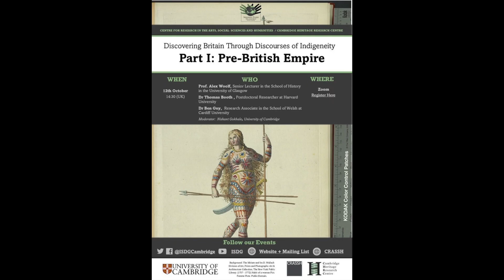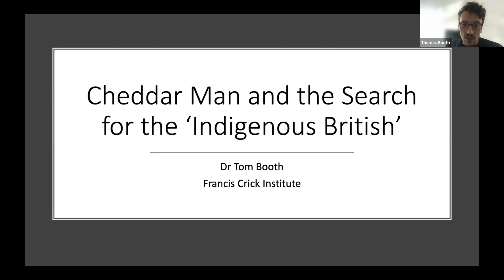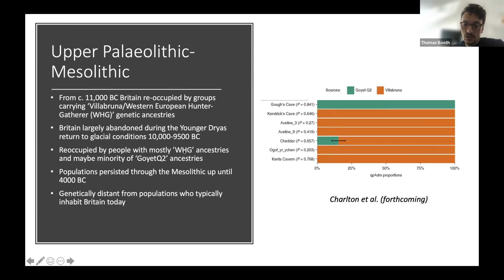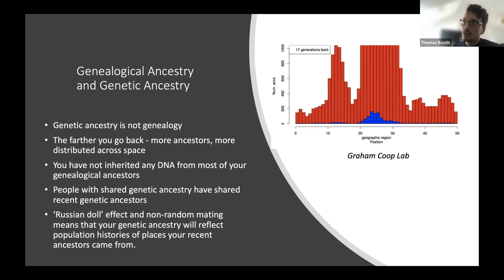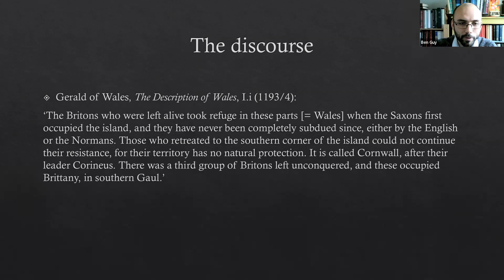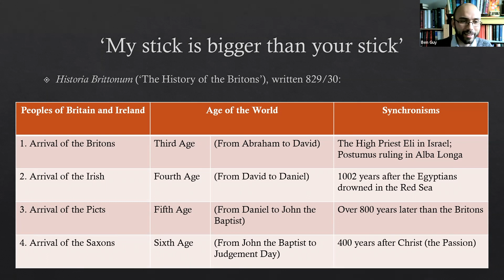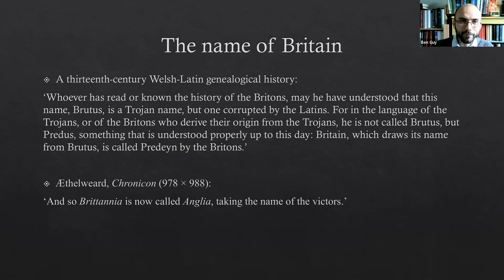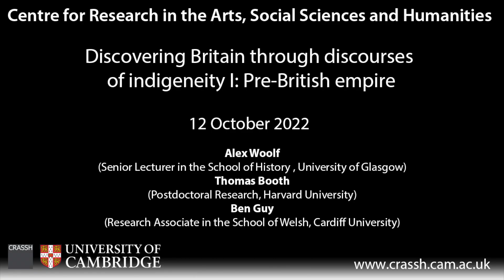CRASSH | Discovering Britain through discourses of indigeneity I: Pre-British empire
Speakers

Alex Woolf (Senior Lecturer in the School of History , University of Glasgow)

Thomas Booth (Postdoctoral Research, Harvard University)

Ben Guy (Research Associate in the School of Welsh, Cardiff University)

Abstract
British history is rife with change; ethnic, social and linguistic shifts have indelibly marked its present day. While discourses of ‘native’ or ‘original’ Britons in popular media are nothing new, with the surge in topics of Indigeneity across disciplines, some scholars have begun to apply Indigenous Studies theoretical frameworks to understanding different contexts, including British history. Such frameworks are a rather recent development, and have drawn both interest and critique. Our panel aims to unpack some of these approaches through discussions on pre-Imperial Britain, from the Cheddar Man to the Mediaeval Age. Our speakers will cover various topics from periods of pre-modern Britain and participate in a fruitful discussion on the utility and validity of these frameworks to the pre-Empire British context.

Professor Alex Woolf is Senior Lecturer in the School of History in the University of Glasgow. His main interests lie in the history of Britain and Ireland before the coming of the Normans with a bias towards the earlier part of the period, c.400-900. Particular interests include ethnic interaction and language shift, the development of political structures, and social and economic history. Furth of these islands, he has less well developed interests in Late Roman and early post Roman Gaul and in Scandinavia in the first millennium AD.

Dr Thomas Booth is a Postdoctoral Research at Harvard University. He is currently working as a Post-Doctoral Research Associate on the Wellcome-funded project ‘Human Adaptation to Diet and Infectious Disease Loads, from the origins of agriculture to the present’. His own research is concerned with the microstructural analysis of diagenesis in ancient human bone, particularly the relationship between bioerosion and early post mortem taphonomic processes. This research also has applications to the survival of DNA in ancient bone.

Dr Ben Guy is a Research Associate in the School of Welsh at Cardiff University. He specialises in the language, literature and history of mediaeval Wales. His interests range across early Welsh poetry, historical writing, and manuscripts, as well as early Insular history. He also has a special interest in mediaeval Welsh texts that convey contemporary political views through representations of the Welsh past. He has conducted extensive research on the tradition of Welsh genealogical writing, from the early mediaeval to early modern period, and this is the subject of my monograph. He is currently a Research Associate working on the earliest poems in the Welsh Merlin tradition.